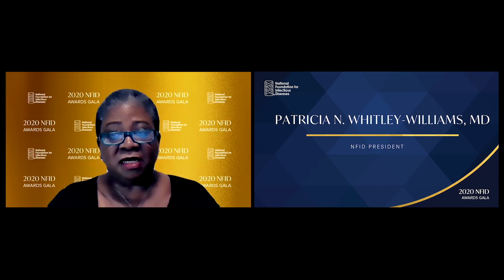2020 NFID Awards Gala: Musical Medley Tribute to Public Health Heroes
Ethan Schaffner and Elisabeth King of Songband perform a musical tribute at the 2020 National Foundation for Infectious Diseases (NFID) Awards Gala in honor of healthcare professionals and frontline workers around the world who are working to help stop the spread of COVID-19